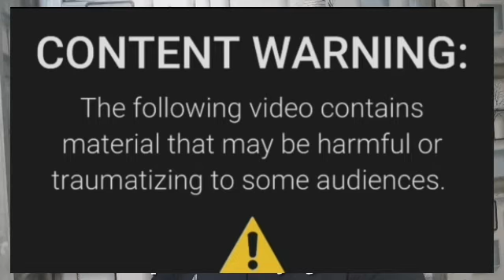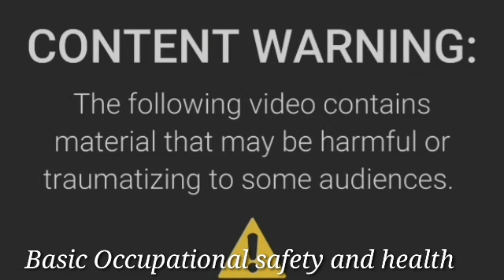REACTION: Machine Operator Accident | Safety Awareness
Safety Awareness for Machine Operators | Safety First.